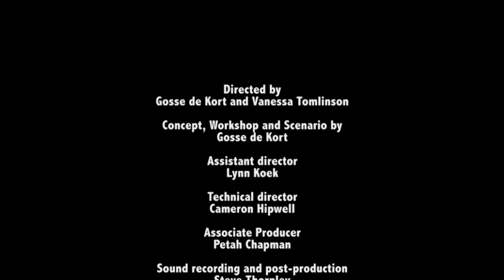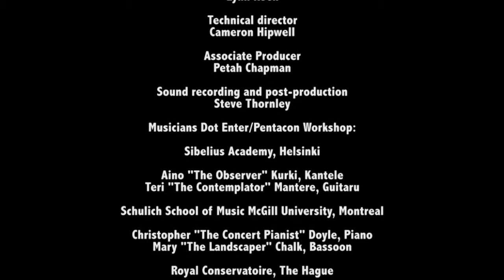Dot Enter (excerpt)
Opening of the 5th IMC World Forum on Music,
Queensland Conservatorium, Griffith University, Brisbane, Australia,
21 November 2013

To ensure an opening that is forward looking, innovative and exciting, the 5th World Forum of Music invited Dutch Director Gosse de Kort and his Australian colleague Vanessa Tomlinson to work with 10 young musicians from conservatoires in the Pentacon network, creating an opening event that explores and questions the very act of opening an event.